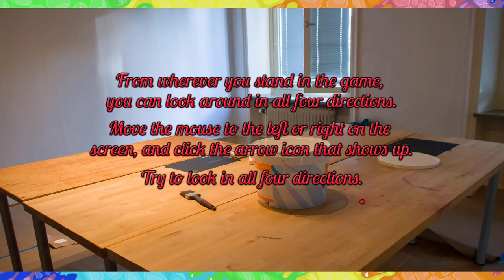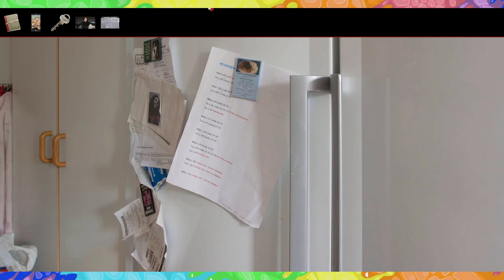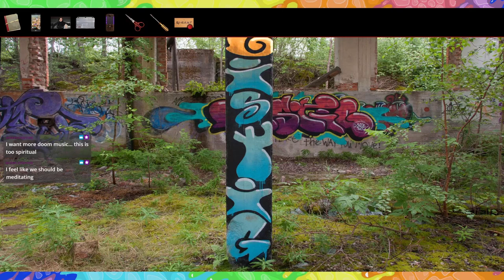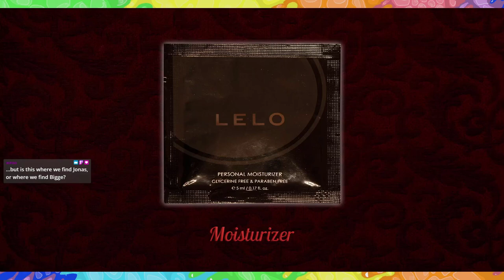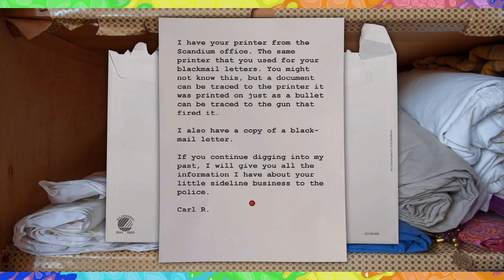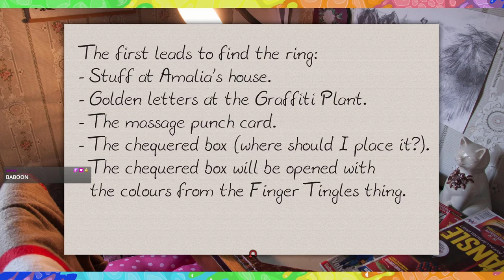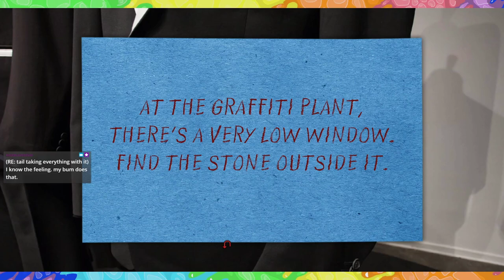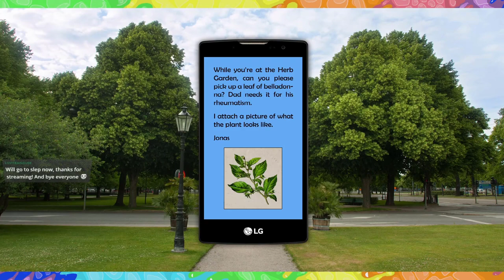The Grandma Hole Plays Carol Reed: Profound Red Part 1